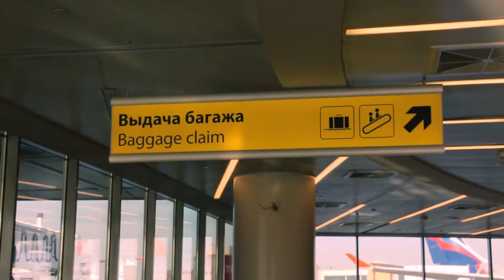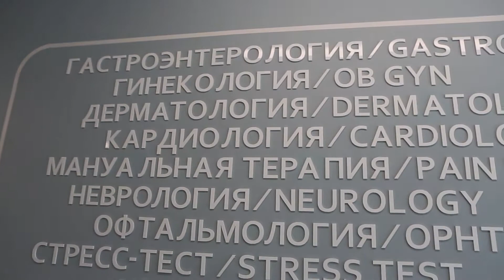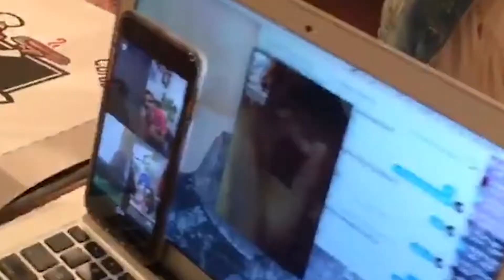Just a Kid from Sicklerville - Ep. 1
"Just a Kid from Sicklerville” is a 5 part docuseries focusing on professional Basketball player & 3 times EuroLeague champion Kyle Hines. "Just a Kid from Sicklerville" gives a unique view on one of the most successful US player playing in Europe as he embarks in his 10th season oversees.

Episode One: "Welcome to European Basketball, Everybody"

A GMT Family & JasLynn Cinema Production